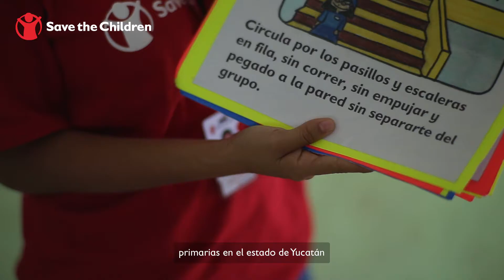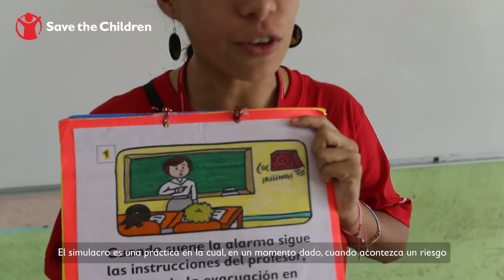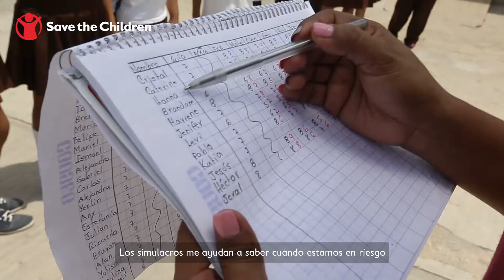Programa Reducción de Riesgos de Desastres en Yucatán.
Desarrollamos un proyecto de reducción de riesgos de desastres en 13 escuelas primarias en el estado de Yucatán con la participación de niñas, niños, adolescentes, padres y madres de familia y docentes.